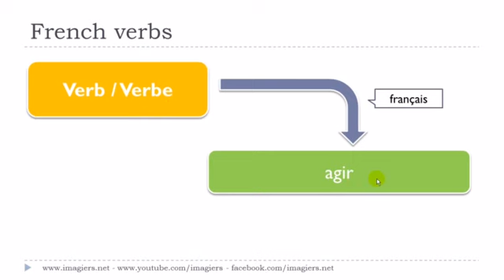Franska lektion Le verbe # agir